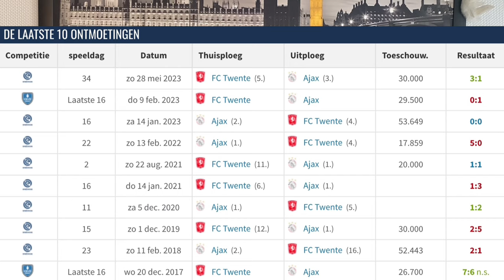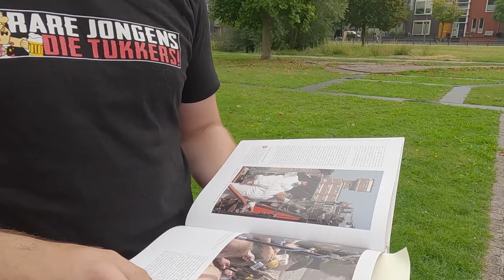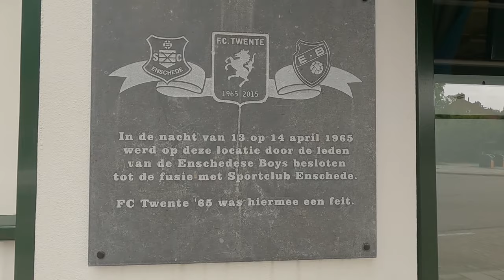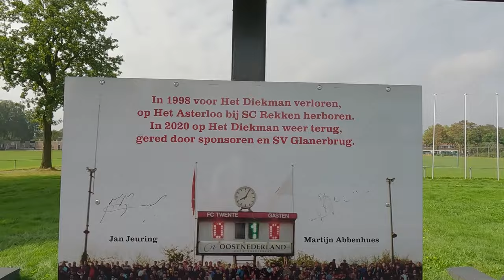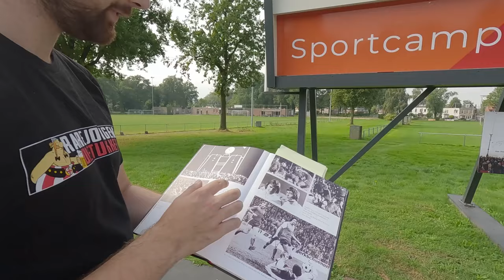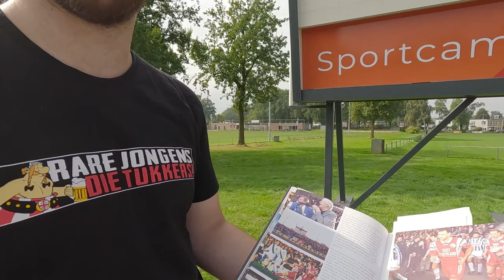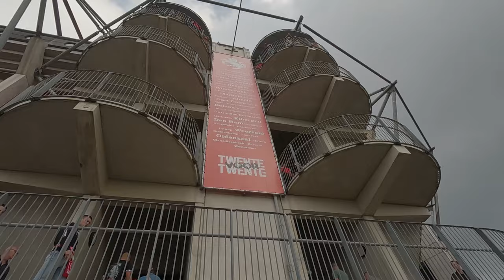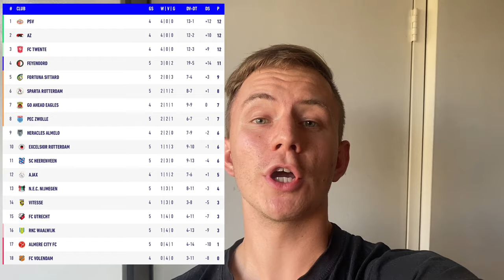KICKED OUT At A GAME In The NETHERLANDS⁉️ Absolute Mayhem😱 FC TWENTE - AJAX Matchday Experience